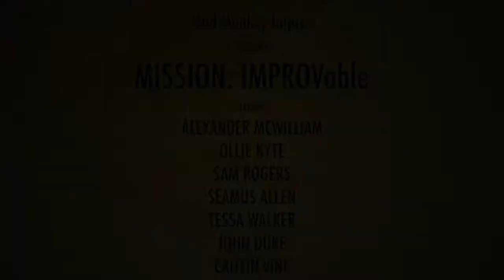Mad Monkey Improv: Mousetraps - February 2018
Here's the game of Mousetraps played by our team of improvisers.

Taken from our show on Friday 23rd February 2018 upstairs at Smokin' Billy's Speakeasy in the heart of Reading.